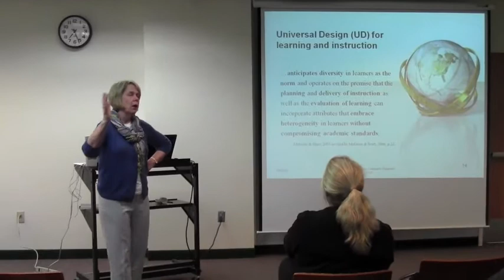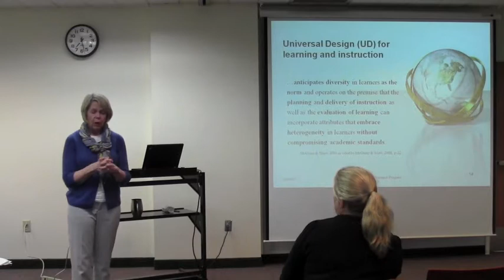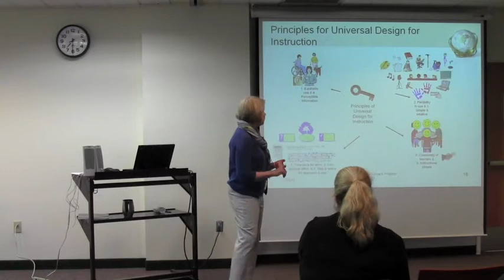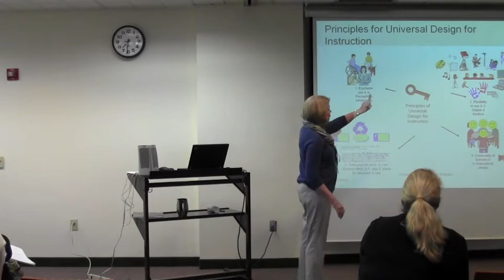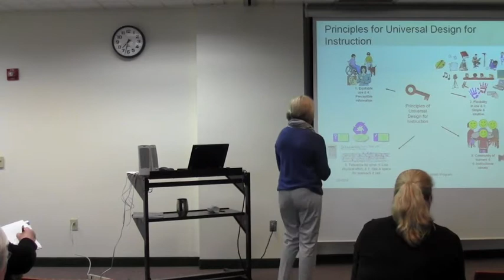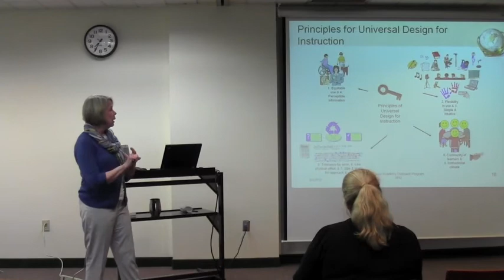Universal Design for Learning (3 of 8)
WORKSHOP: Universal Design for Learning
Tuesday, May 8, 2012 at Groves Academy
Presented by Ellen Engstrom M.A., Groves Academy Director of Teacher Training
Universal Design offers an inclusive framework for planning instruction that anticipates a diversity of learners and supports differentiation. When educators incorporate these evidence-based, effective techniques, all students benefit. This workshop will give an overview of Universal Design for Learning and the research-based instructional practices that are part of a Universal Design for Learning environment.